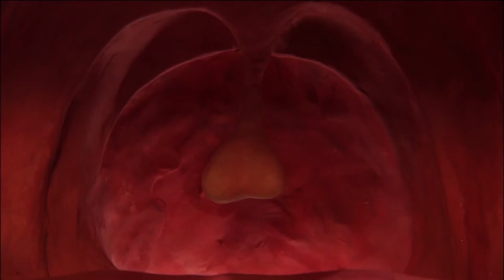IU East Asian Movie Nights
An interview with Professor Michael Crandol about IU East Asian Movie Nights and the significance of East Asian Cinema.